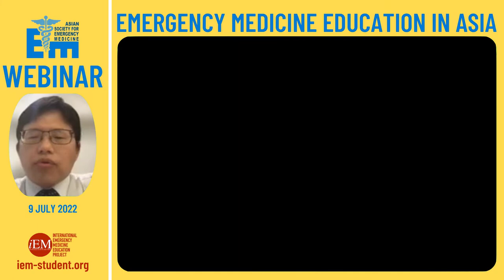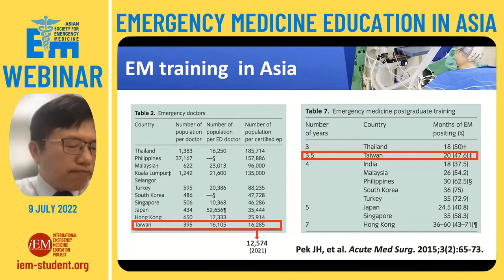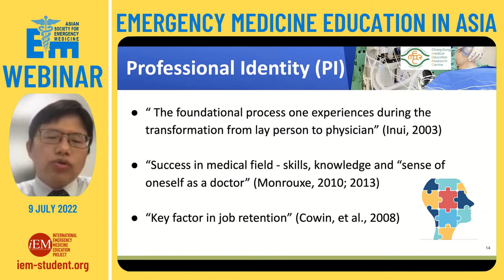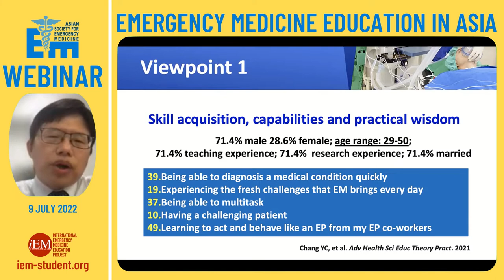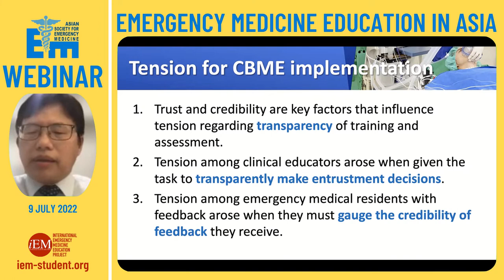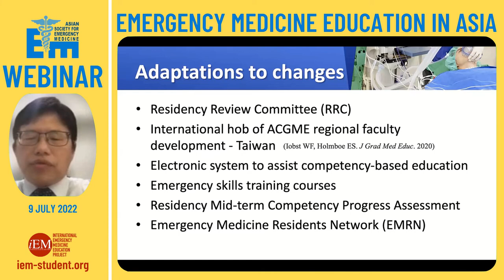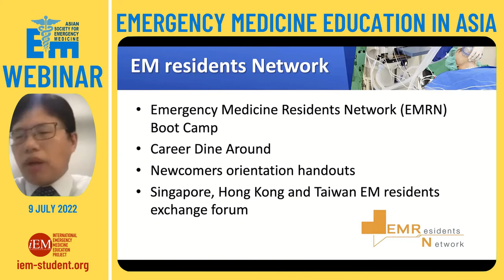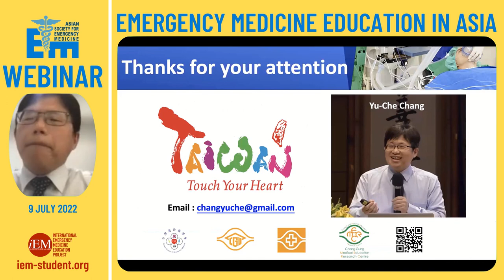Emergency Medicine Education Across Asia - EM Residents